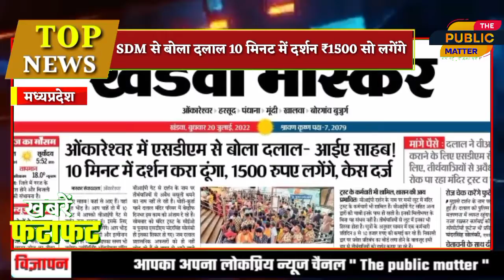आपके अपने अंदाज मैं दिन भर की खबर the Public Matter jeewan Bisht